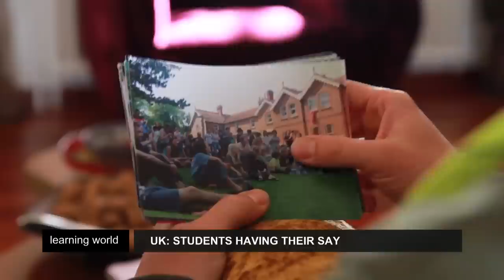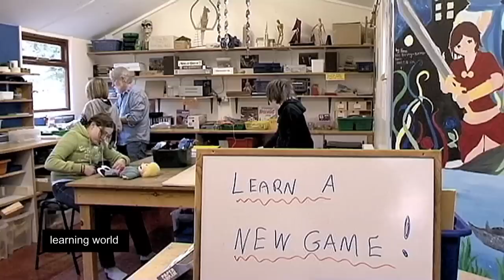Pupil power reigns: Summerhill School in the UK (Learning World: S5E34, 3/3)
Summerhill School in the UK calls itself the "oldest children's democracy in the world". Free choice and democracy define Summerhill's alternative approach to education, which places the child at the centre of learning.

Learning World speaks two generations of one family, all of which have attended the school. What do they think about their schooling? What are the advantages of this approach?